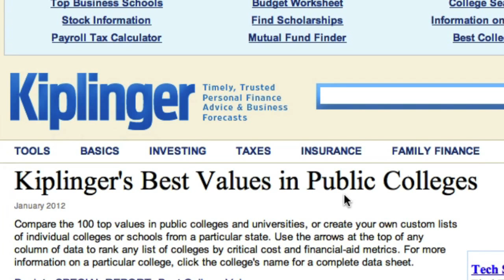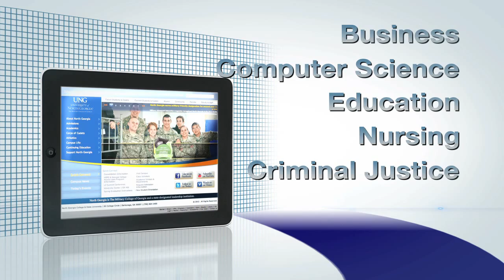University of North Georgia Overview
Interested in a Senior Military College? Check out the University of North Georgia! We are an Army ROTC program that graduates and commissions second lieutenants into the Active Duty component of the United States Army.